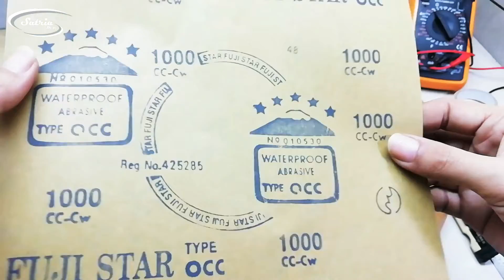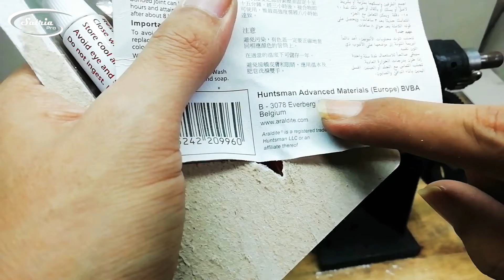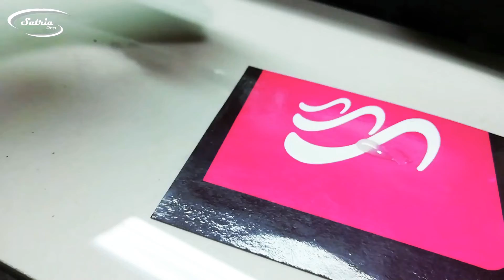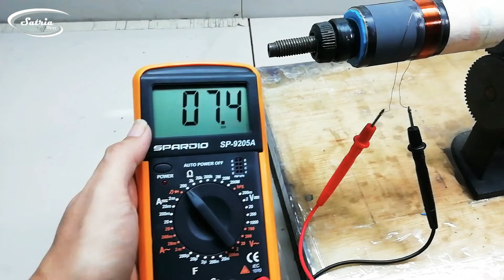Cara membuat spul spol speaker untuk pemula, Hand made voice coil loudspeaker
Vidio singkat cara membuat spul speaker atau voice coil speaker dengan bahan yang sederhana untuk inspirasi teman teman audio memperbaiki speaker.
Sangat Cocok untuk pemula dan pahami prosesnya supaya nanti bisa di kembangin kreatifitasnya.

Pada tahap ini pastikan mahir dulu karena ada step langkah berikutnya naik kelas atau dengan cara yang lain.
Terkait belajar gulung spol ini jika ada pertanyaan bisa langsung tulis di kolom komentar.

Serta ada vidio seri sebelumnya

Terimakasih.